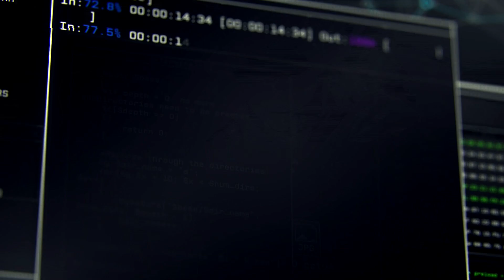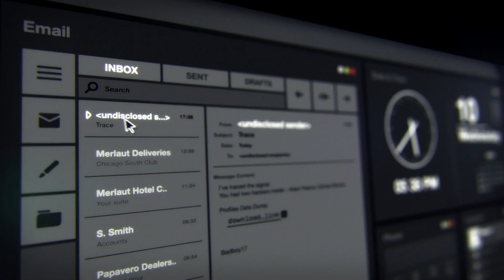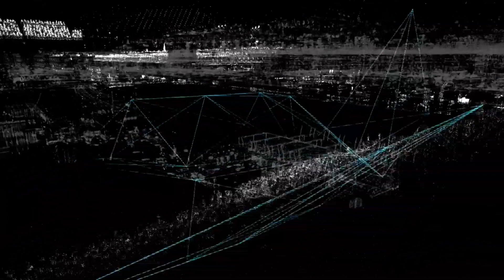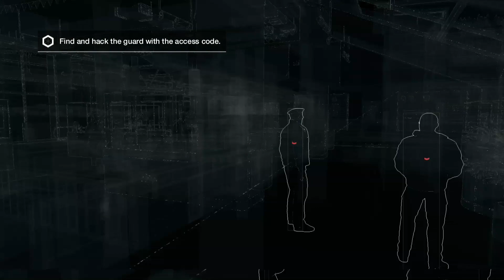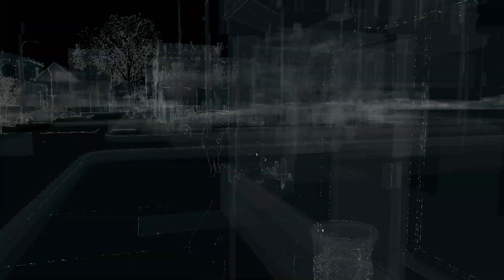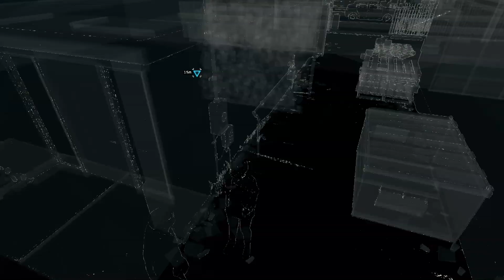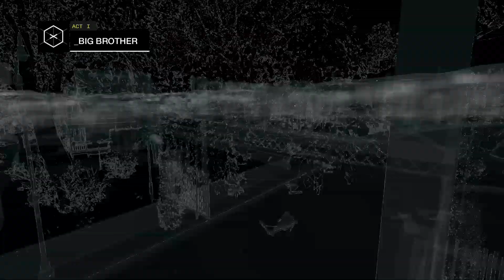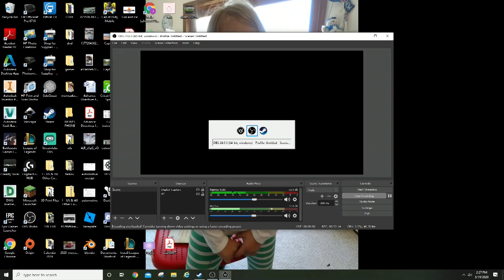Watch Dogs but it's 2020 | Watch Dogs complete playthrough [1]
This video starts a playthrough of one of my favorite games of all time, Watch Dogs! Hope you enjoy!

***photo was labeled for reused with modifications and was modified.